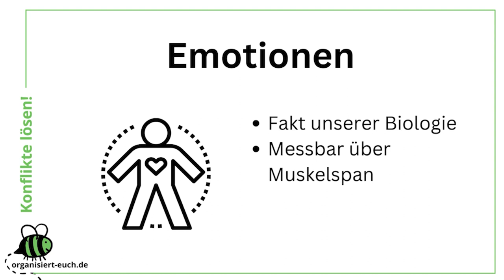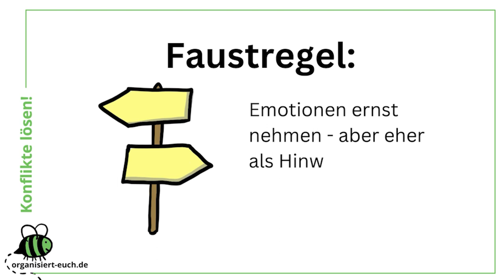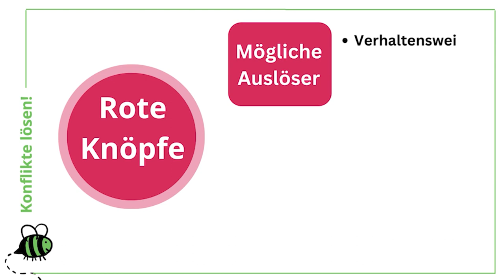Organisiert Euch – Konflikte lösen – Modul 3 – Emotionen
Modul 3: Emotionen

00:00 Einleitung
00:21 Was sind Emotionen?
00:47 4 Basis-Emotionen
01:24 Beispiel Emotionen Jamila und Kim
01:56 Rote Knöpfe

Menschen sind emotionale Wesen, und insbesondere in Konflikten kommen diese Emotionen manchmal heftig zur Geltung.

Es ist wichtig daran zu denken, dass Emotionen nicht das Gegenteil von Logik und Rationalität sind. Sie sind vielmehr ein wertvoller Ausdruck davon, was wir brauchen oder was uns stört.

Und ganz ehrlich: Irrational und unlogisch sind doch immer die anderen, oder? ;)

Emotionen sind wie Wegweiser, und es ist eine gute Idee sie ernstzunehmen. Hier ein paar Beispiele:

• Wut kann uns dabei helfen, Grenzen zu setzen oder Dinge einzufordern.
• Trauer ist ein sicheres Zeichen, dass etwas fehlt was für uns wichtig wäre.
• Angst hilft uns Gefahren zu erkennen und zu vermeiden;
• Und Freude zeigt uns, was uns gut tut.

Je nach Sozialisation haben viele Menschen allerdings gelernt, bestimmte Emotionen nicht zuzulassen – und können dann in Konflikten auch schlecht damit umgehen, wenn diese aufkommen. Sei dir dessen in Konfliktsituationen bewusst!

Viele von uns haben außerdem “Rote Knöpfe” – also Themen, Situationen und Verhaltensweisen, die sehr starke emotionale Reaktionen auslösen oder uns vielleicht sogar triggern. Manchmal sind diese Knöpfe sehr tief in uns verankert, wenn sie beispielsweise mit einschneidenden Kindheitserlebnissen oder Traumata verbunden sind.
Es ist hilfreich die eigenen Roten Knöpfe gut zu kennen, damit wir schneller merken wann sie gedrückt wurden.